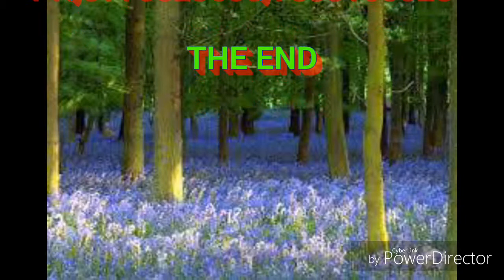my sister marrege video